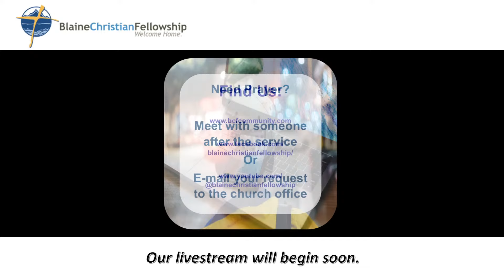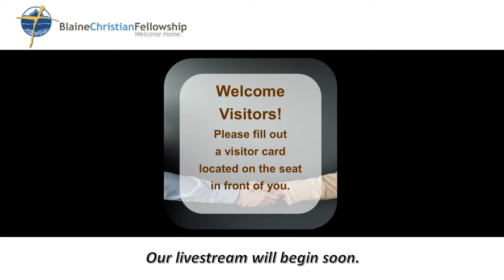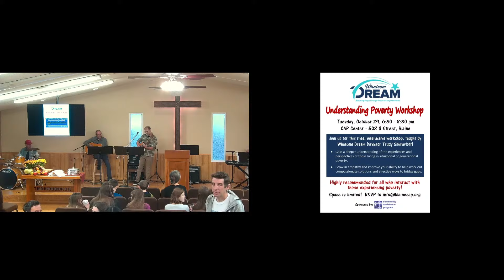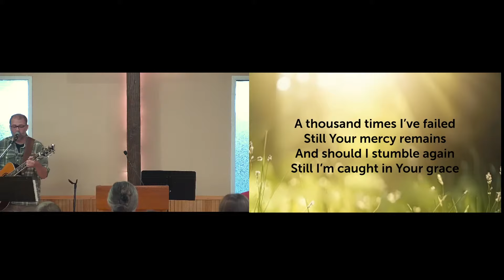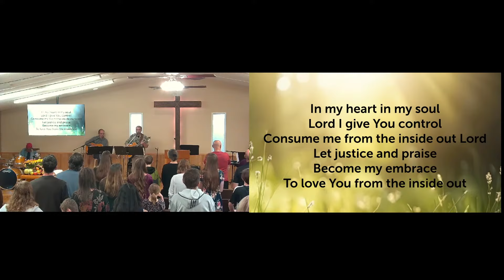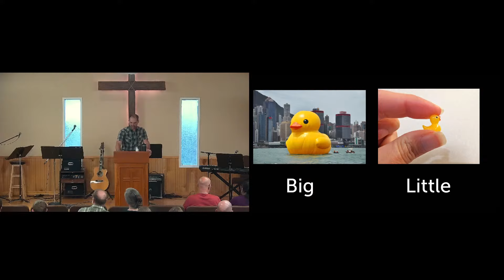9-22-24 -Sufficient Faith - John 3:22-36 - Pastor Justin Long